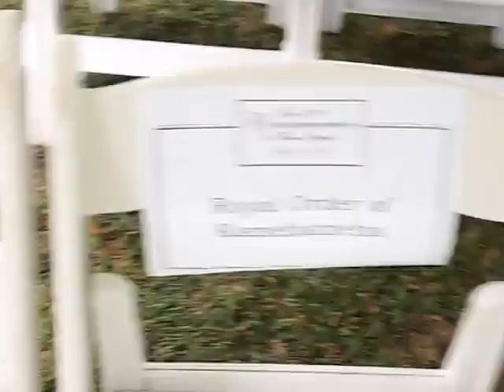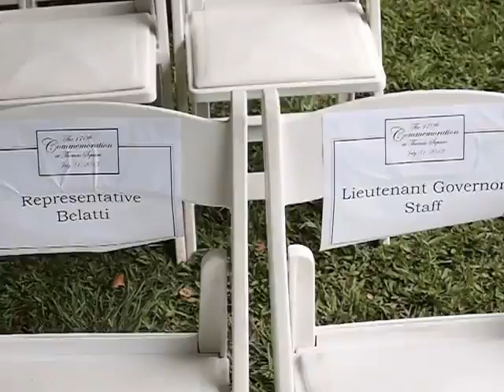P1010212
Thomas Square, Honolulu, Hawaii 7/31/2013.  Guests of honor at mayor Caldwell's fake La Hoihoi Ea.